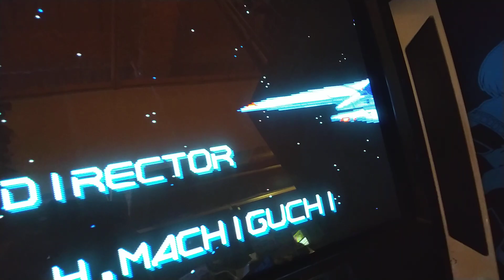高田馬場ゲーセンミカド 2回目 グラディウスⅢ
日を改めて、池袋のミカドへ行ってみたのですが
グラⅢのBGMが結構な音量で鳴っていたものの
置いていない（店員へ確認済み）ということで
再び高田馬場へ赴き、残していたCを右の台でやってきました。
※スマホを置いたため、途中音声のみで暗くなります
2-1では、「?」へ合わせた直後に被弾しています。
尚、レーザーは8面へ入ってから装備し、9面で潰すまで使いました。